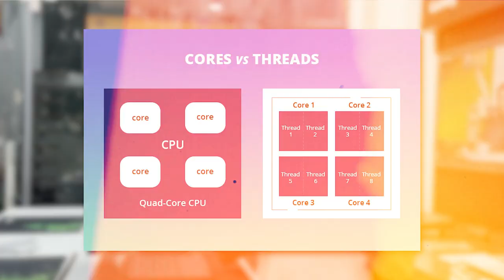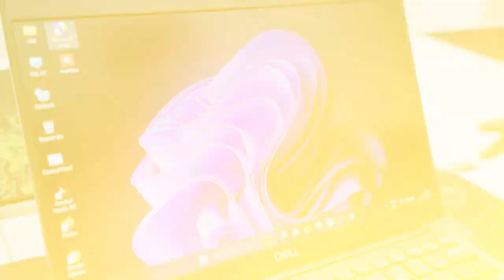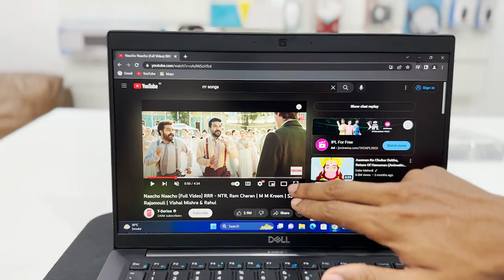Watch Before you Buy | Dell Latitude 7390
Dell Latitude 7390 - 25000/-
Address- Laptop Store Shop no-12, Greenland C.H.S. Plot no- 20,Sector-40, Seawoods Navi Mumbai
Laptop Stores Shop no-03, Sai Sahil C.H.S. Plot no -6A, Sector-05, Ulwe Navi Mumbai
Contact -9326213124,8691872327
💻Dell-HP-Acer-Lenovo-Asus💻
Entertainment Purposes-Ci3-Ryzen-3
Everyday Usage Laptops Intel, AMD
Thanks for Choosing Laptop Store
WE WILL GIVE YOU BEST DEAL..